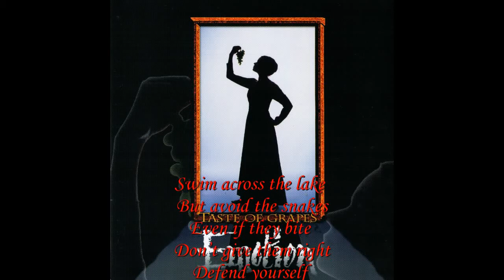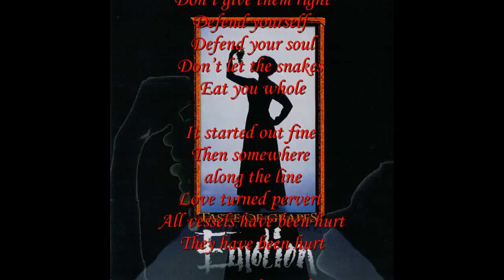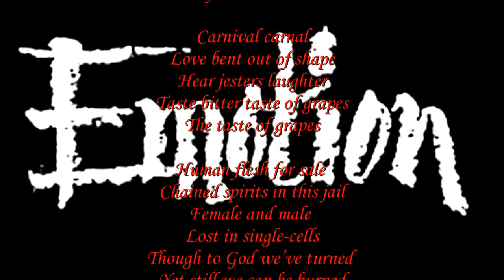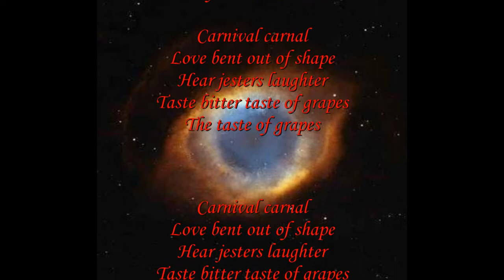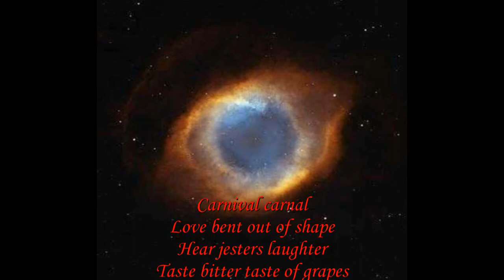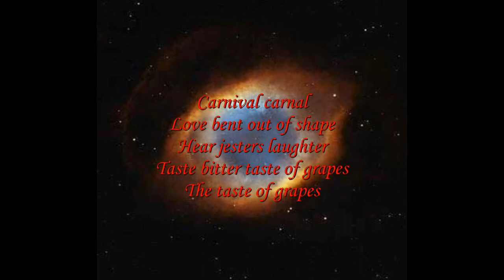Emotion - Taste of grapes